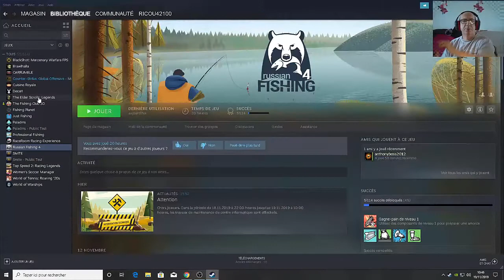jeu steam gratuit " The Elder Srolls Legends "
Bonjour a tous et toutes je vous présente dans cette vidéo un jeu très bien pour ceux qui ame les jeux de cartes de meme pour les autres.
Bon visionnage a tous et toutes et bon jeu

 si tu veux faire un don pour faire avancer la chaîne je t'en remercie d'avance